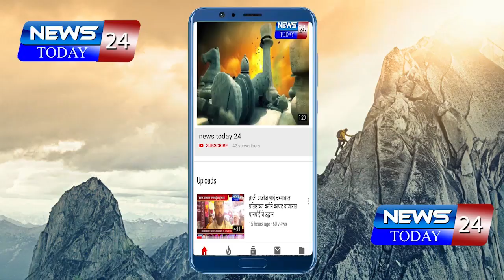संकटाच्या काळात इव्हेंट करता काय? देशाला मुर्खात काढू नका ; जितेंद्र आव्हाड मोदींवर भडकले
jitendra awhad